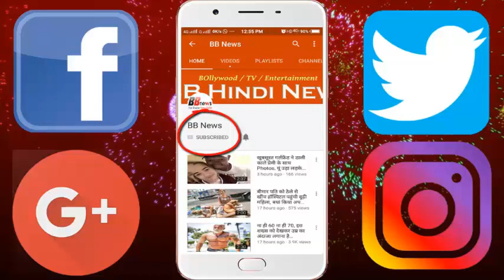ये महिला खुद को समझ रही थी प्रेग्नेंट, लेकिन जब सच्चाई पता चली तो होस उर गए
In Australia, the problem for the lady who understands herself as a pregnant woman arose when she got a dangerous disease. When Lauren Knowles, living in Perth, tested her pregnancy, then came positive result. But when they were scanned in the seventh week, the tumor was revealed. Lauren has shared his story.
 - Lauren said that the tumor was in his urus in the same way as a child is having a moment. The same hormones were being produced in the body, such as in pregnancy.
- He said, "All my pregnancy tests were also coming positive. So there was no scope for doubt. When I started bleeding in the seventh week, there was a possibility of some disturbance.
- Lauren started appearing on the spot in his body in the seventh week. After that he scanned, then he
The matter of mollor pregnancy was revealed
He had a cancerous knot in his urus, which caused him many problems. Instead of taking it out, the doctors started chemotherapy, but Lauren's tumor was constantly growing.
- One day, during the treatment in the hospital, Lauren suffered terrible pain in the stomach and the cancerous tumor got out of his body in the same way as delivery.
- Lauren got rid of the cancerous tumor, but the doctor had said that he could never be pregnant.
- However, even after one year, Lauren got pregnant again and gave birth to another son. Now she is 10 months old.

BB NEWS!!